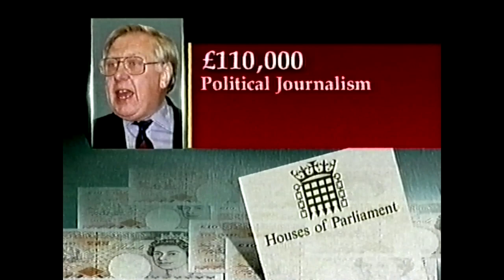itn news summary clip vhs